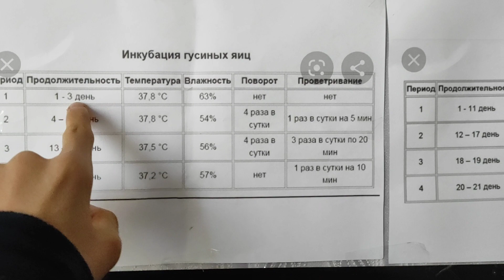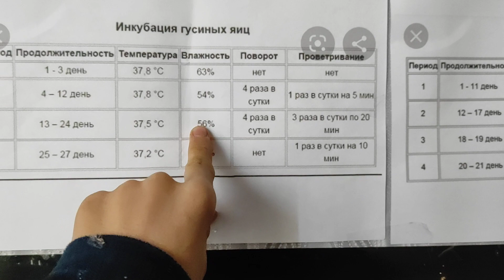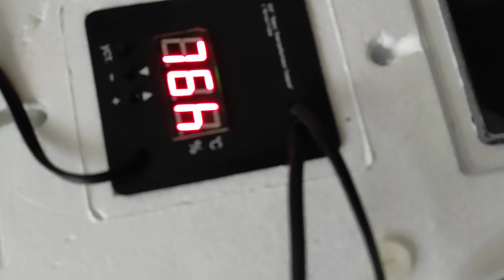ИНКУБАТОРГА КАЗ БЕН ТАУЫКТЫН ЖУМЫРКАСЫН БЫРГЕ САЛУГА БОЛАМА?)КАЖЕТ БОЛСА КОРНЫЗДЕР👍